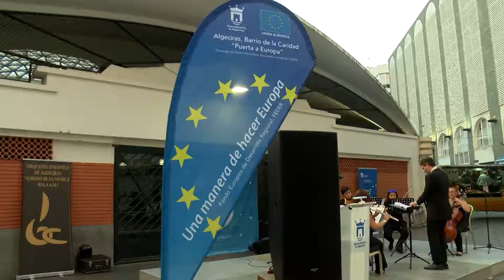El alcalde presenta el concierto que el dúo suizo “Mozart Heroes” ofrecerá en el mercado de abastos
El alcalde, José Ignacio Landaluce, acompañado por la teniente de alcalde delegada de Mercados y Feria y Fiestas, Juana Cid, y la responsable del Departamento de Fondos Europeos, Yésica Rodríguez, ha presentado el cartel del concierto que el dúo suizo “Mozart Heroes” ofrecerá el próximo viernes, día 10, a partir de las diez y media de la noche, en el mercado de abastos “Ingeniero Torroja”.